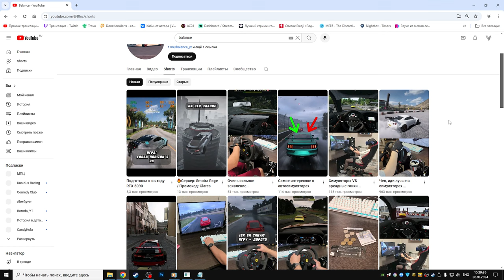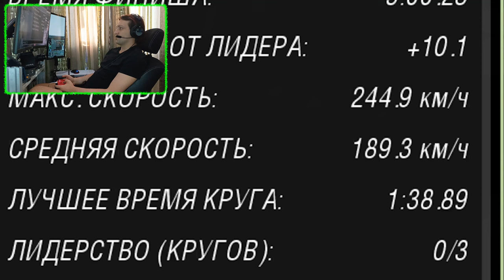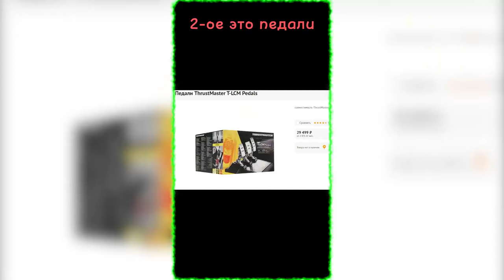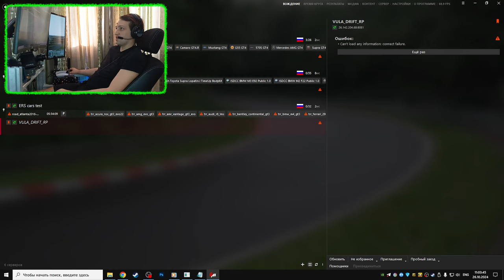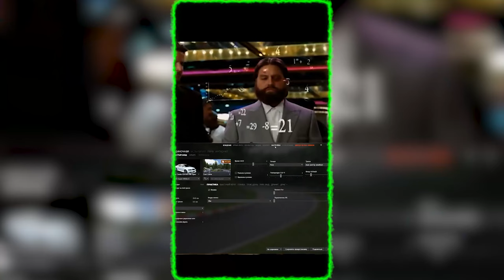БРЕД СУМАСШЕДШЕГО. КАК НЕ СТОИТ ДЕЛАТЬ SHORTS.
Привет всем. В этом видео будет мой бомбёж на одного "контентмейкера", который мнит из себя дохера эксперта, но фактически ничего из себя не представляет.

🖥 Железо:
🖥- Материнка: MSI B450-A PRO
🖥- Процессор: AMD RYZEN 5 3600X
🖥- Кулер: ID-COOLING SE-213V3
🖥- Оперативка: HyperX Furry 2400 16gb
🖥- Видеокарта: PALIT RTX 3070
🖥- Микрофон: BM-800
🖥- База: Moza R5
🖥- Педали: SimJack Pro Pedals
🖥- Коробка: SimJack Shifter 7+R
🖥- Ручник: SimJack HandBrake HS